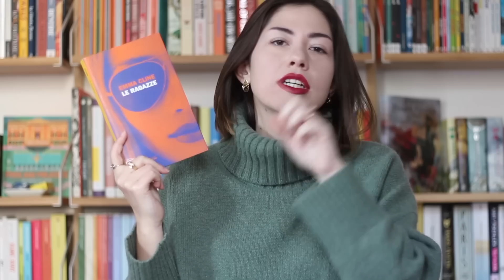Cosa voglio dalla vita? | 50 DOMANDE TAG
Mi lascio condizionare? Sono superstiziosa? Penso di essere intelligente e simpatica? A queste e altre domande rispondo in questo tag :D spero vi divertirete come mi sono divertita io nel girarlo, mi sembrava un modo molto carino per farvi conoscere qualcosa in più su di me!
P.s. Trovate le domande scorrendo l'infobox se vi va di riproporre questo video tag sui vostri canali :D

➟ La mia wishlist libresca su Amazon

VLOG ☮ In giro per il mondo con me!

✎ Libri citati:

Le ragazze di Emma Cline

✔ Le domande del tag:

1. Pensi di essere bella?
2. Pensi di essere simpatica?
3. Pensi di essere intelligente?
4. Pensi di saperci fare con l'altro sesso?
5. Segno zodiacale?
6. Sole o pioggia?
7. Stagione preferita?
8. Cioccolato bianco o nero?
9. E' più facile ridere o piangere?
10. Recita la frase di un film
11. Film preferito?
12. Libro preferito?
13. Cantante preferito?
14. Ti arrabbi facilmente?
15. Hai qualche vizio?
16. Un comportamento che mi da fastidio
17. Sei superstiziosa?
18. La tua meta da sogno?
19. Sei mai stato innamorata?
20. Credi nell'amore?
21. Animale preferito?
22. Hai mai avuto il cuore spezzato?
23. Mai spezzato il cuore a qualcuno?
24. Ti sei innamorata del tuo migliore amico?
25. Mare o montagna?
26. Fiore preferito?
27. Hai avuto più di 5 relazioni serie?
28. Colore preferito?
29. Sei felice?
30. Ti piace nuotare?
31. Qual è il tuo difetto peggiore?
32. Il giorno più bello?
33. Il giorno più brutto?
34. Profumo o odore preferito?
35. Hai già festeggiato il compleanno?
36. Mai fatto diete?
37. Mai fatto ore piccole?
38. Campeggiato?
39. Ti sei mai lasciato condizionare?
40. Com'è la tua colazione?
41. Hai fatto qualcosa di cui ti sei pentita?
42. Hai delle manie?
43. Hai viaggiato all'estero?
44. Cosa vorresti dalla vita?
45. Fratelli o sorelle?
46. Dove vorresti vivere?
47. La tua parola preferita?
48. C'è una vita dopo la morte?
49. La parte del tuo corpo che preferisci?
50. Per cosa ti batteresti fino alla morte?

Se vuoi sostenermi compra da amazon attraverso i miei link sovrastanti oppure da qui